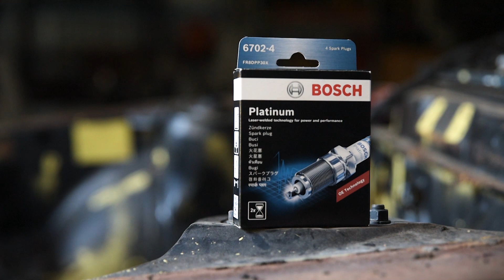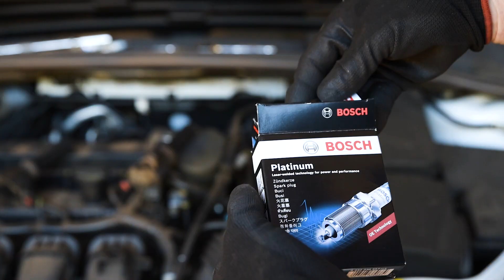Bosch Spark Plugs - What's the Difference?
When your vehicle service interval calls for a new set of spark plugs; facing the selection of platinum, iridium, copper nickel – and a wide variety of price points may seem confronting. Let’s see what they’re all about.

For over 110 years, Bosch has led the world in spark plug production. For a long time, copper nickel spark plugs were the reliable standard used by most vehicles.

Their much shorter service life was covered by frequent replacement. As engine technology evolved, spark plugs have evolved with it.

Bosch responded to the need for longer lasting spark plugs with the use of the precious metals – platinum and iridium.

These advanced plug designs stand up to higher compression ratios, leaner fuel mixtures, stricter emissions standards, higher spark voltages, and much longer service intervals.

If your vehicle uses copper nickel spark plugs as standard, you can upgrade to platinum or iridium at your next service.

This may help with better fuel economy, easier starting and saves time with less frequent plug changes required.

A vehicle requiring platinum plugs can be upgraded to iridium for the same effect. If the service specification calls for an iridium plug as standard; only iridium plugs may be used.

Your spark plugs should be changed at each recommended interval. However, when replacing copper nickel plugs with a platinum upgrade – the service interval can be doubled. Add up to twenty five percent longer again for iridium plugs.

Vehicles in the modern era deserve the best of modern technologies. Make Bosch your go to for premium engine performance.

Watch our latest and greatest television ads, Check out our how to videos, product videos or learn how to check it!